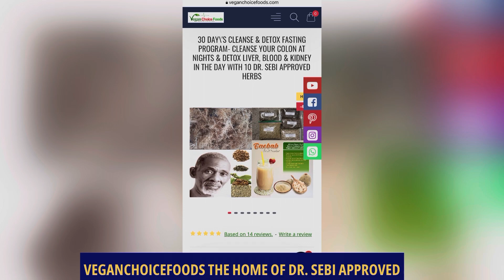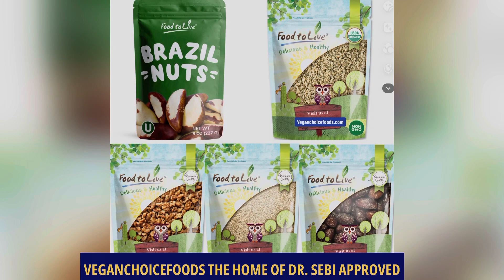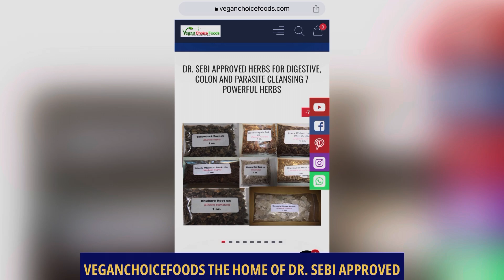Benefits of Key Lime Warm Water for Detox and Weight Loss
first step to getting healthy is with cleanse and detox with Dr. Sebi Approved Herbs while fasting with Alkaline fruits, juices, smoothies, baobab fruit powder, sea moss and veggies please see step by step guide below , this fasting program will change your taste buds to help remove sugar and food cravings. Start here with a detox and cleanse